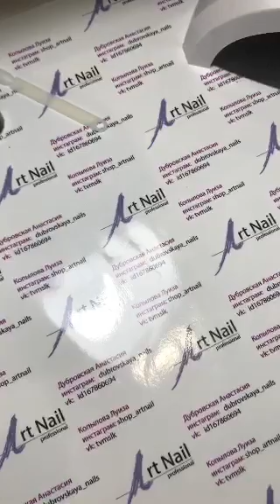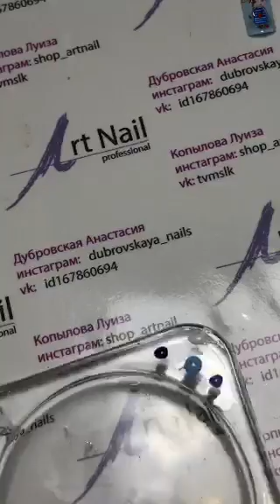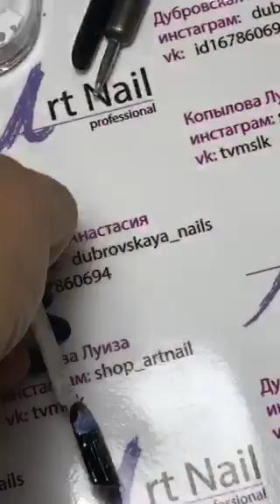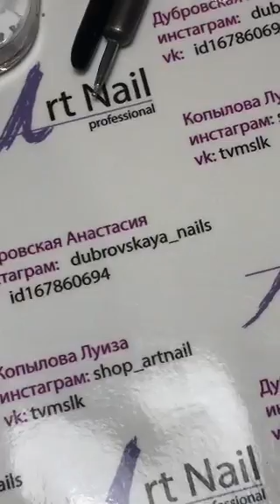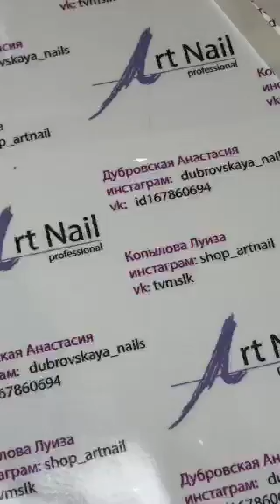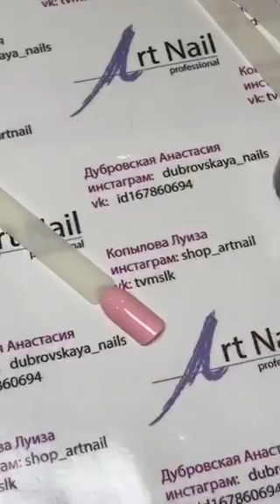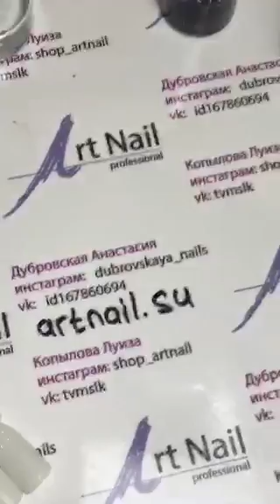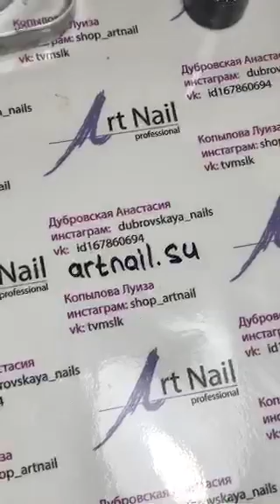Дубровская Анастасия: "Про рисунки для не рисующих"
МК/Periscope/Дубровская Анастасия: "Про рисунки для не рисующих"